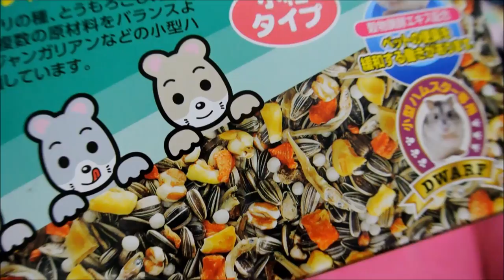Meet Pupu-chan! Djungarian Snow White Hamster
This is my white djungarian hamster, Pupu-chan :3 Her name is short for Purin (pudding), she was named by my favourite actor when I posted a picture of her on Instagram! Wild.